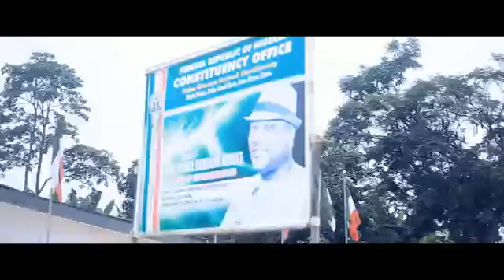(Nigeria) TM - Eri Ukwu (video)